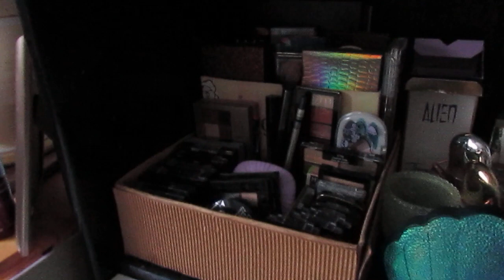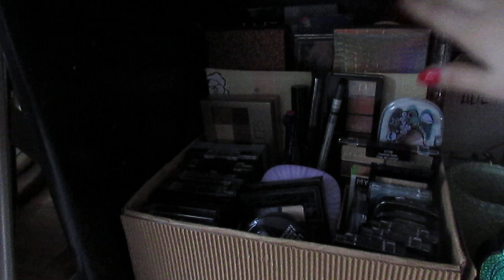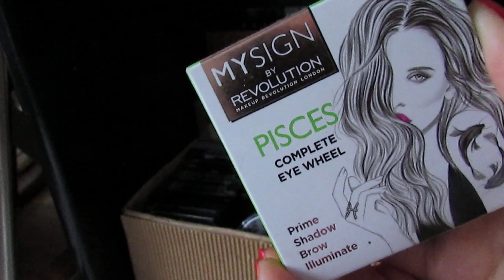Начало вчерашнего влога... Те тихие 11 минут